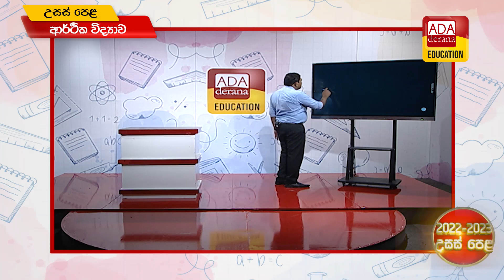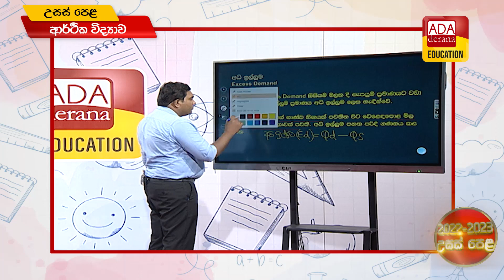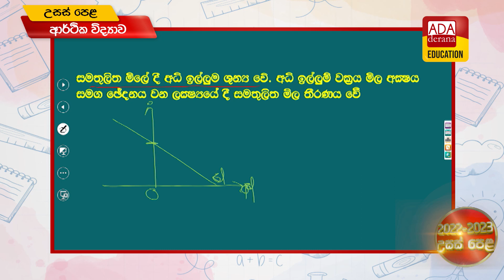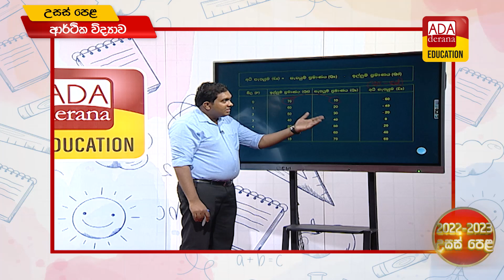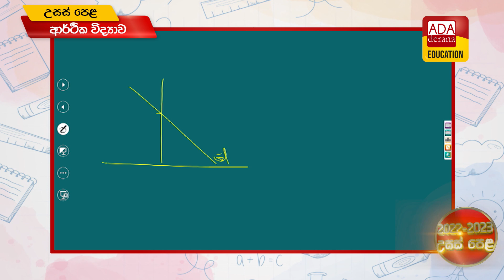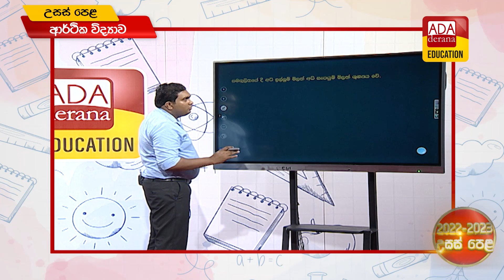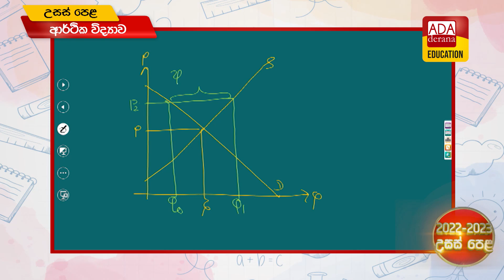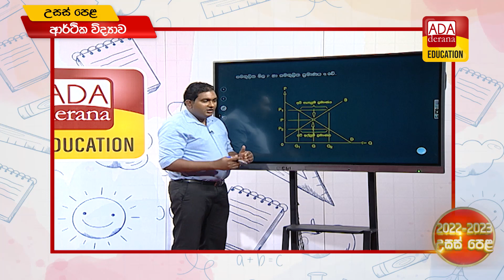උසස් පෙළ ආර්ථික විද්‍යාව | වෙළඳපොළ සමතුලිතය පාඩම - 2 කොටස | ප්‍රවීණ දේශක අමිල ඩයස් | 2022.07.08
උසස් පෙළ ආර්ථික විද්‍යාව | වෙළඳපොළ සමතුලිතය පාඩම - 2 කොටස (A/L Econ) | ප්‍රවීණ දේශක අමිල ඩයස් | 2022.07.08
වෙළඳපොළ අසමතුලිතය කොටස